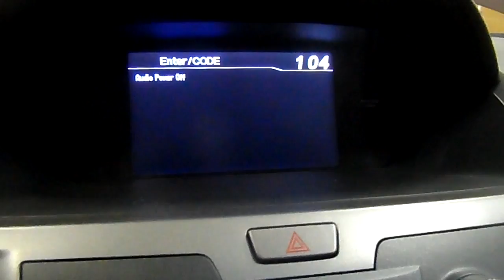15J0907 2013 HONDA ODYSSEY EX,3.5,A.T.,FWD,29126 MILES,MORRISON'S AUTO SALVAGE YARD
15J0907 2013 HONDA ODYSSEY EX,3.5,A.T.,FWD,29126 MILES,MORRISON'S AUTO SALVAGE YARD